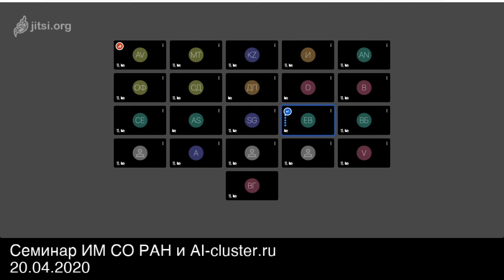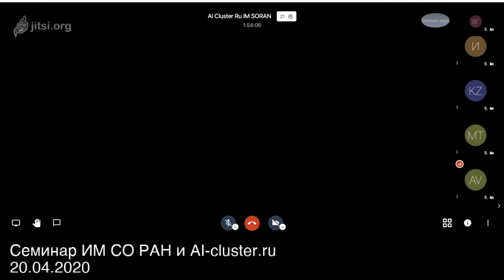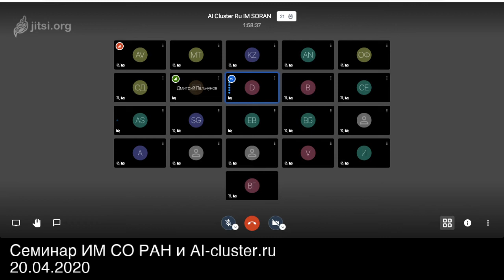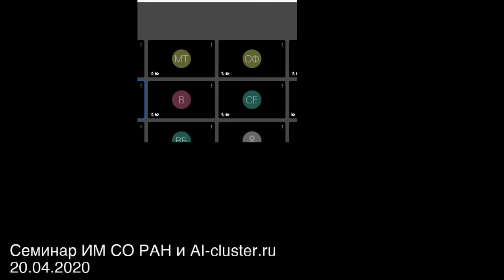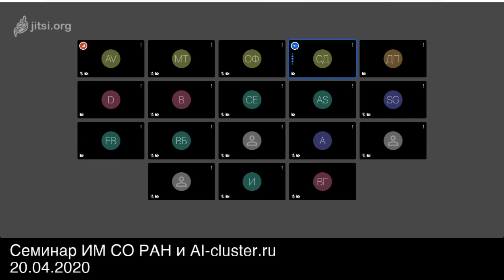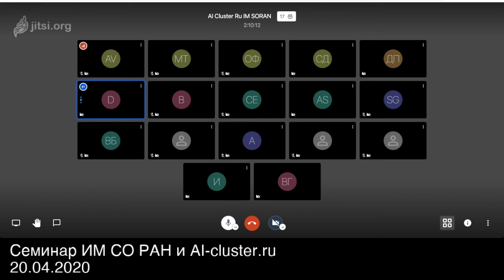Обсуждение доклада Даниила Водолазского на семинаре в ИМ СО РАН 20.04.2020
Наш очередной еженедельный семинар по ИИ в Институте Математики СО РАН  под руководством академика С.С. Гончарова прошедший в понедельник 20.04.20 в 18:00 по Новосибирскому времени.
Модератор -  д.ф.-м.н. Дмитрий Иванович Свириденко.

Докладчик:
Водолазский Даниил Иванович (НГУ)